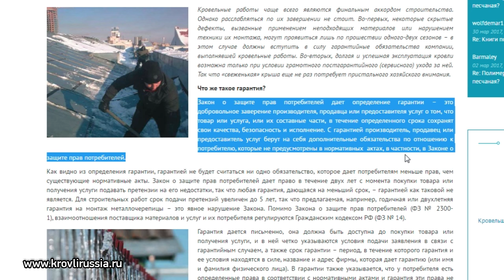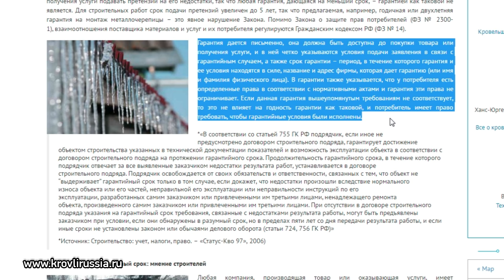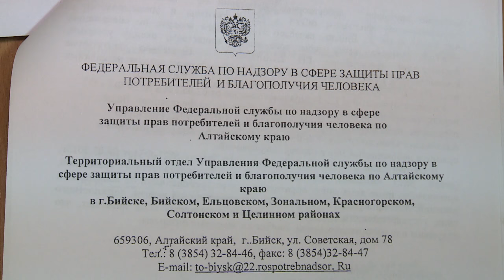"Коммунальный рейд" - ураган разрушил крышу дома бийчан (Бийское телевидение)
В конце марта ураган в Бийске "прогулялся" по крышам многоэтажных домов. Пострадала кровля пятиэтажки по ул. Радищева. "Лоскуты" рубероида собственники жилья могли собирать у себя под окнами. Отметим, что крышу, которую там капитально отремонтировали по федеральной программе ещё в 2010 году, ветром уносит уже в третий раз. Впервые ЧП произошло в 2015 году. Это было настоящим испытанием для дома. Он остался без крыши как раз в то время, когда проходила процедура смены одной управляющей компании на другую. Тогда с бедой справились общими силами.